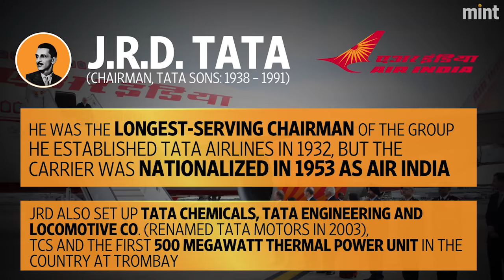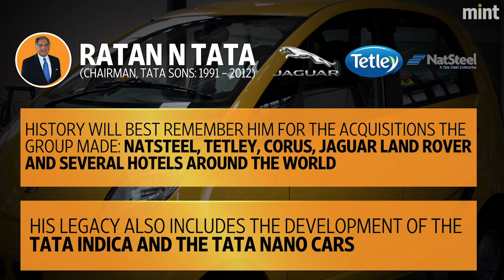The Tata group: Former chairmen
In nearly 150 years of its inception, the Tata Group has had 6 chairmen